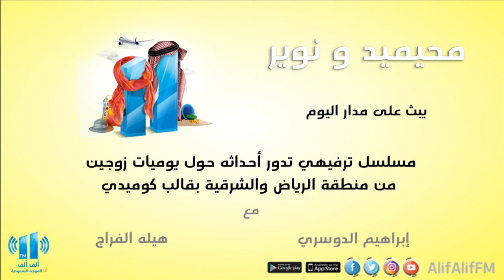مسلسل / محيمد ونوير18